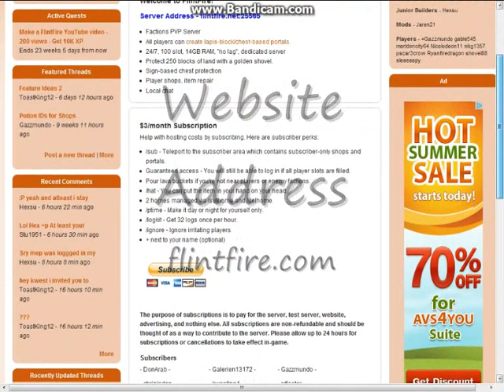Flintfire.net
This is a trailer for a minecraft server.
It is a PVP survival server and is amazing
The IP is: flintfire.net
We would like 500 views
PLEASE NOTE :  We did not cheat when flying we used a mod called freecam.